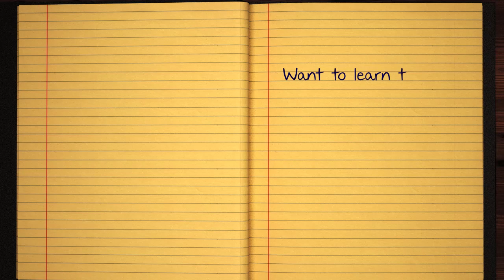Learn how to Sign the Name Kailas Stylishly in Cursive Writing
Kailas - This short beginner tutorial will teach you the best and easy way to draw your name in western calligraphy. Grab some pen and paper, let's jump into this course and practice doing it in Style :)